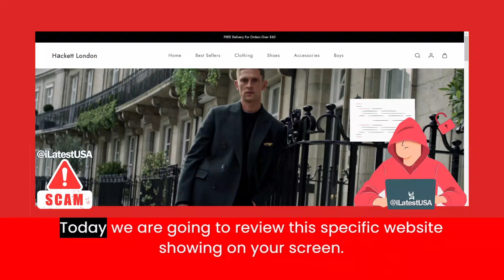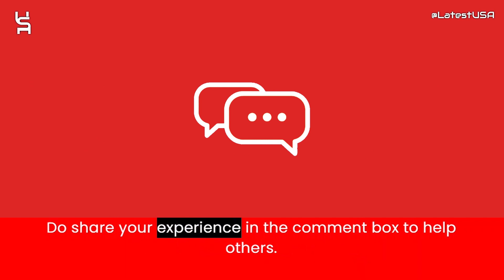Hackettuk Reviews | Hackettuk.store Reviews | Scam Alert! HACKETTUK.STORE | HACKETTUK.STORE Review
Hackettuk.store reviews,
Hackettuk.store is fraud?,
Hackettuk.store scam or legit?
latestusa,
Scam Websites